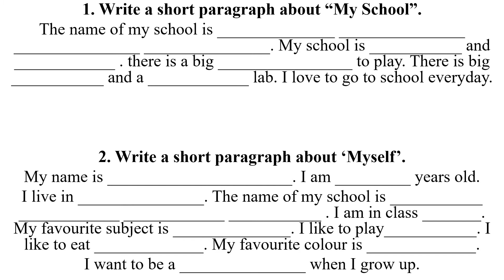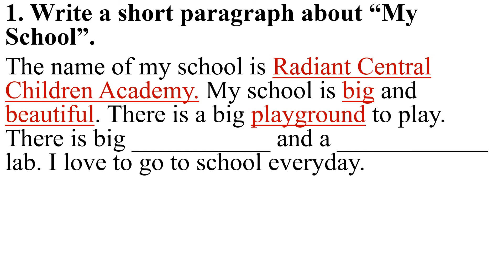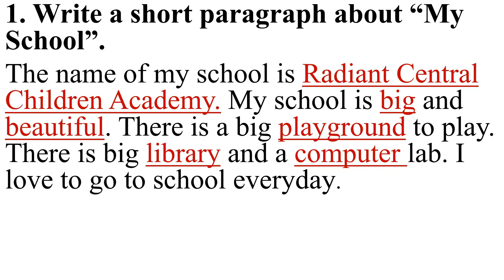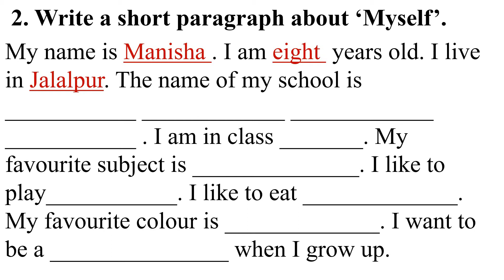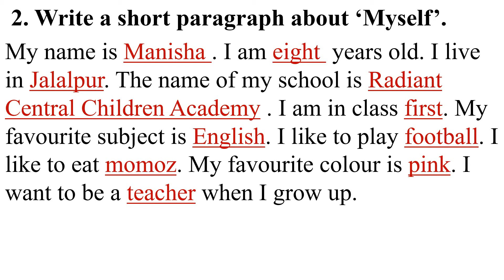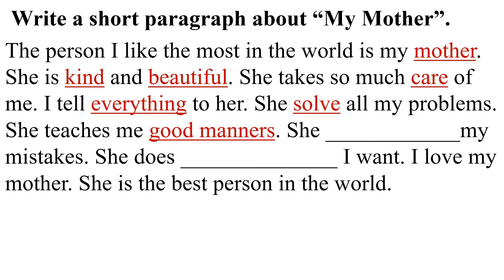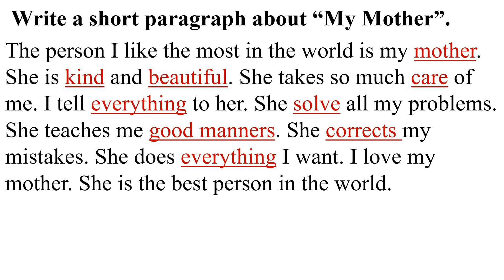ENGLISH | REVISION | LECTURE-5 | VIDEO-52 | CLASS-1